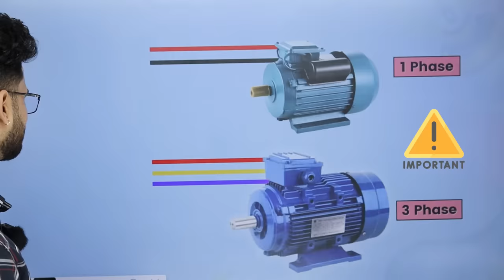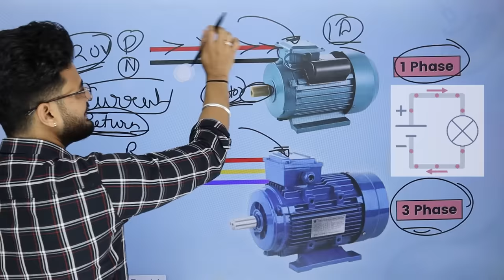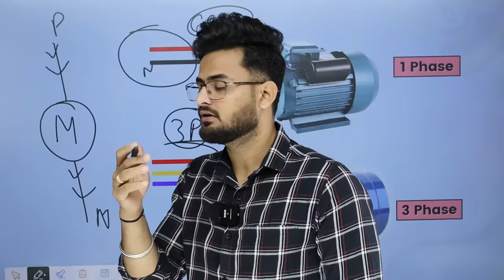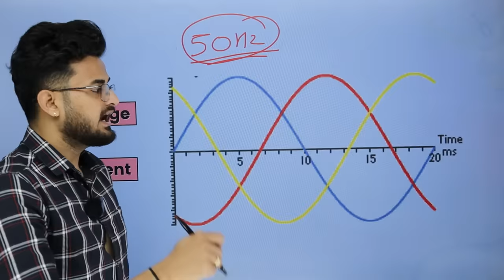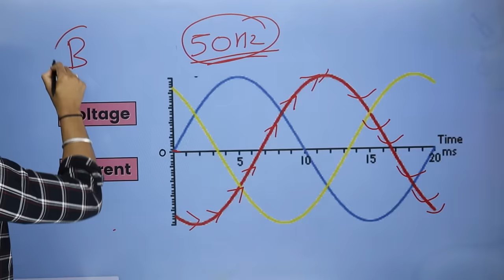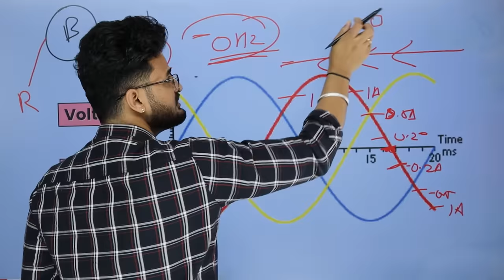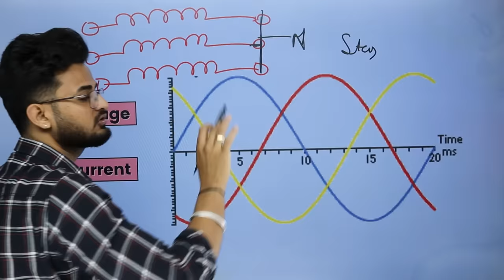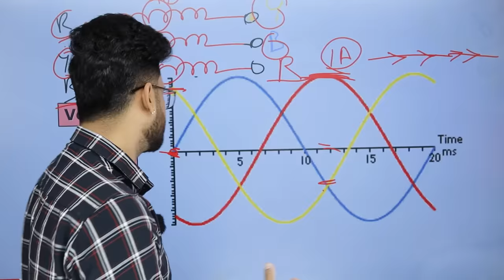Why 3 phase Motor has No Neutral? | ? बिना न्यूट्रल के 3 फेज मोटर कैसे काम करती है?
why no neutral in 3ph induction motor - electrical interview question

Dosto aaj es video ke andar hamne aapko 3 phase motor bina neutral ke kaise kaam karti hai yeh bataya hai. iske alawa apko electrical se jude kuch or interview question jaise ki how current flow in alternating power supply, what is the role of neutral in electrical ke baare me practical tarike se jankari dene ki kosish ki hai. Ummed hai aapko yeh video bahut pasand aayegi (hindi,urdu)

Queries Solved:
1. Understanding the Return Path in Three-Phase Motors
2. The Role of the Neutral Wire in Electrical Systems
3. electrical videos in hindi
4. electrical interview question answer hindi